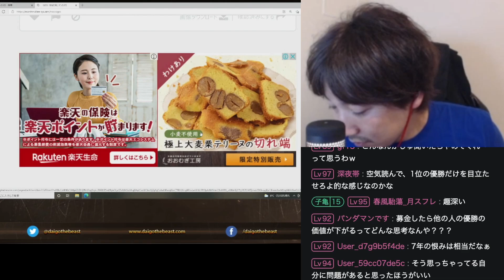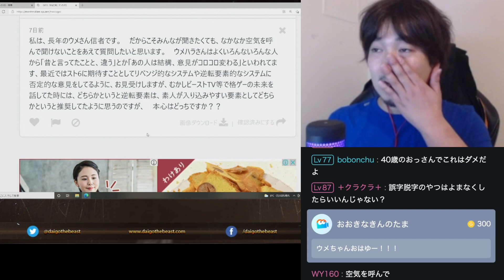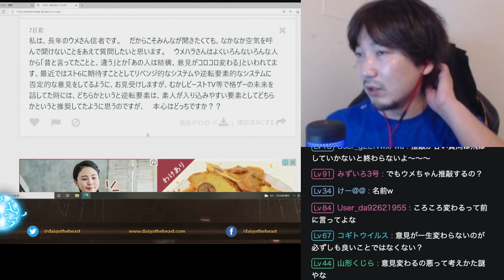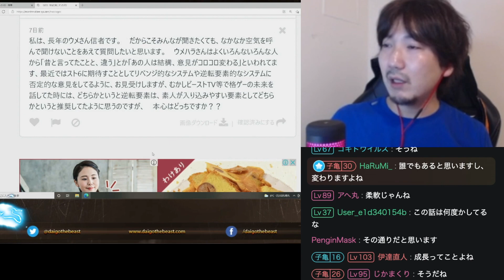「◯◯よりはるかにマシです」ウメ信者からの空気を読まない投稿に正直に答えるウメハラ「意見コロコロ変わってませんか？」【梅原大吾】【ウメハラ】